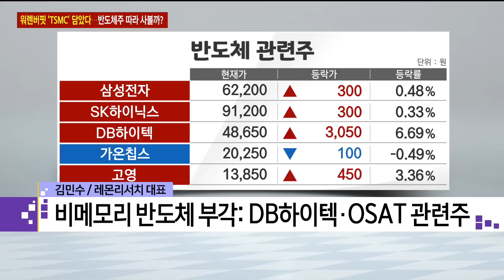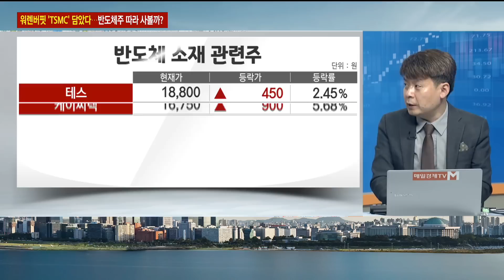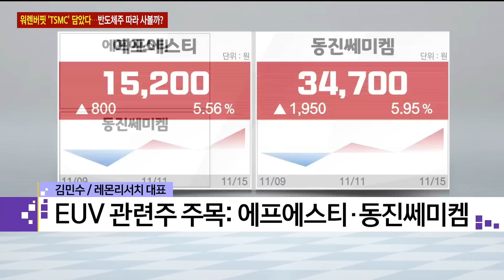[이슈의 재구성]워렌버핏 ‘TSMC’ 담았다! 반도체주 오르나? / 레몬리서치 김민수 대표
[이슈의 재구성]
워렌버핏 ‘TSMC’ 담았다! 반도체주 오르나?
레몬리서치 김민수 대표